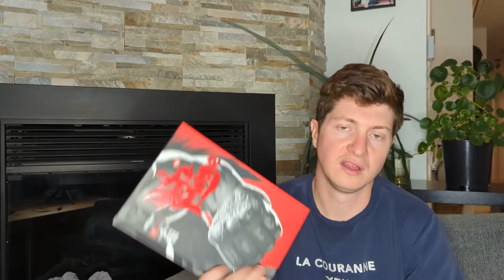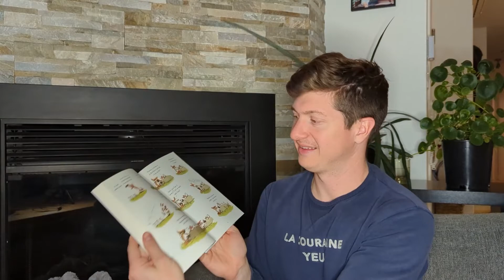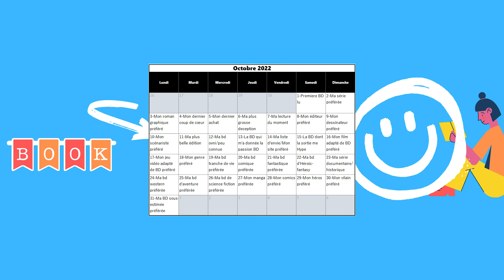CHALLENGE BD d'octobre Jour 31 - Ma BD sous-estimée préférée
Bonjour tout le monde, aujourd'hui JOUR 31 du challenge bd du mois d'octobre. Le theme du jour sera : Ma BD sous-estimée préférée
N'hésitez pas a participer en commentaire !